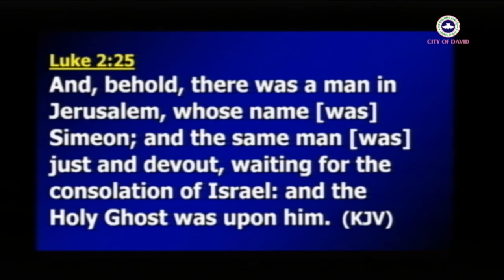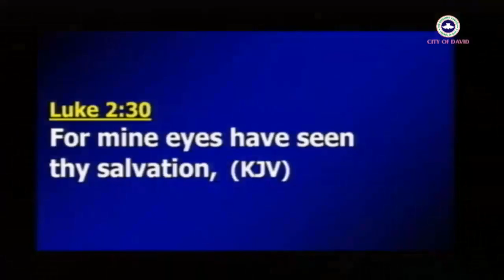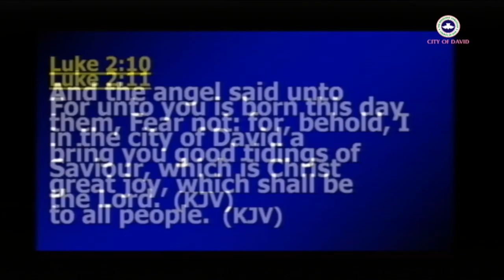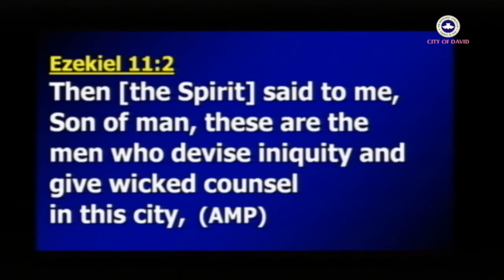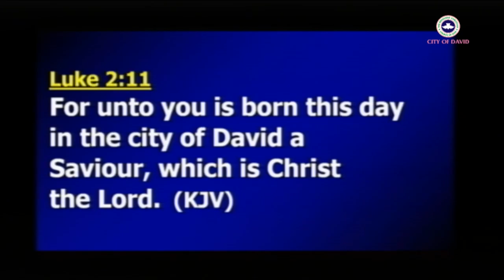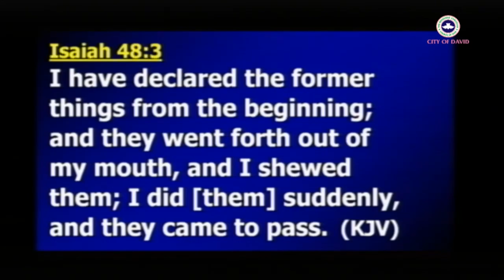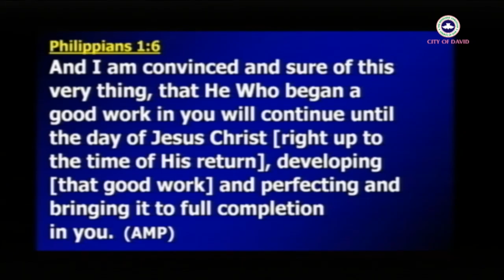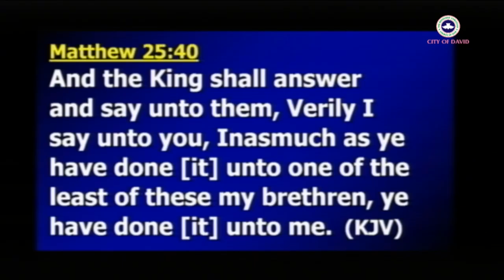Pst ID 18 12 2016Sermon